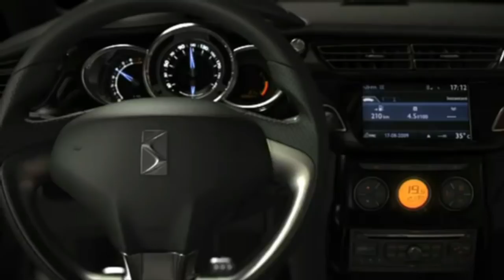5 AUTOS BUENOS QUE YA NO SIRVEN PARA NADA